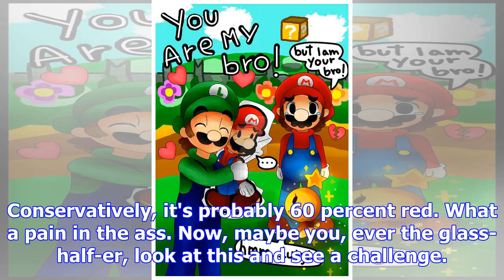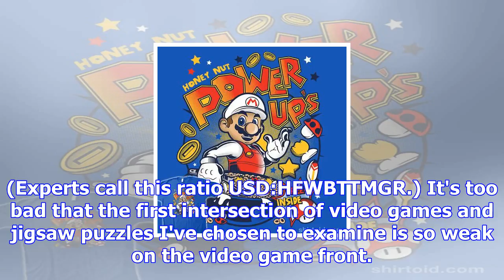Jigsaw puzzles still rule, but maybe this mario puzzle kinda sucks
You could be the Super Mario MakerLate last year, I persuasively argued that jigsaw puzzles are extr...